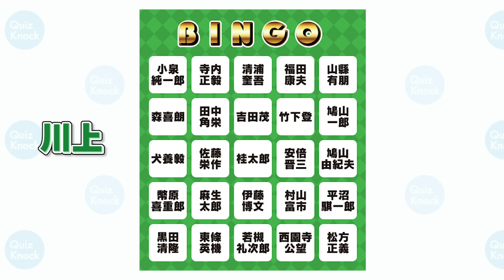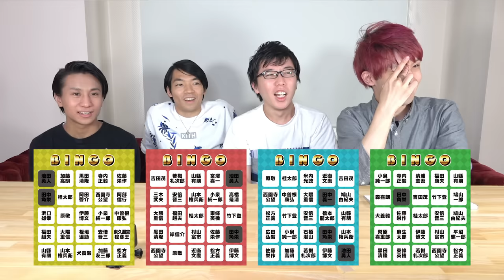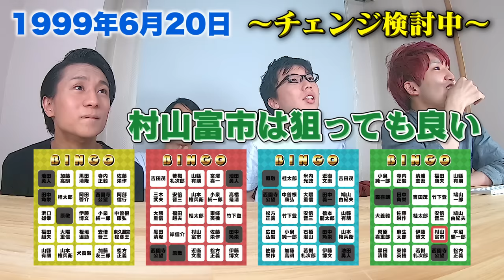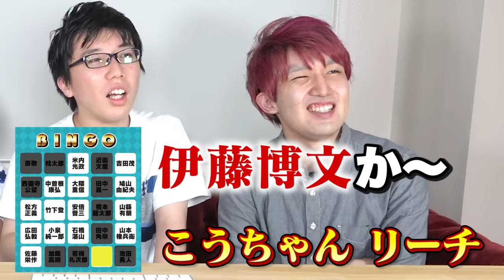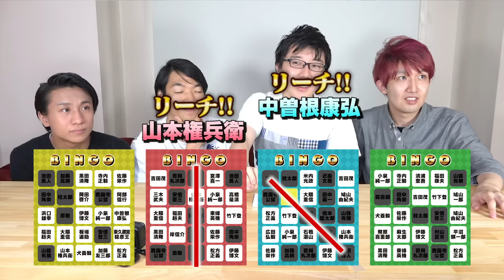【歴史ガチ勢】偉人ビンゴ！東大流の新ゲームが運ゲーより楽しい！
大人気？偉人シリーズ第2弾！！

偉人をビンゴシートに入れてビンゴを完成させよ！！
東大文系のガチ知識が爆発します。

※ハル・ノートが提示された1941年11月26日に内閣総理大臣を努めていたのは東条英機

10:10 こうちゃんが伊藤博文のマスを開けた場合にビンゴになるのは、最下段のヨコではなく右から２列目のタテです。

今日の一問の答えはこちら↓
【5点で合格！】常識人から博識人へ　博識テストvol.66